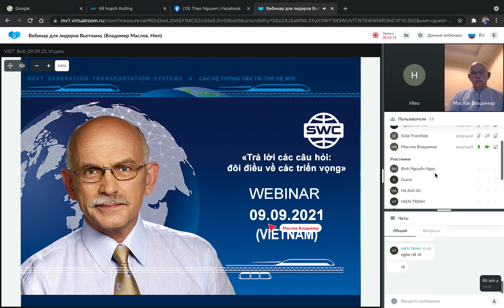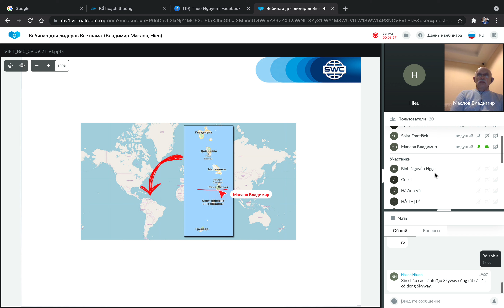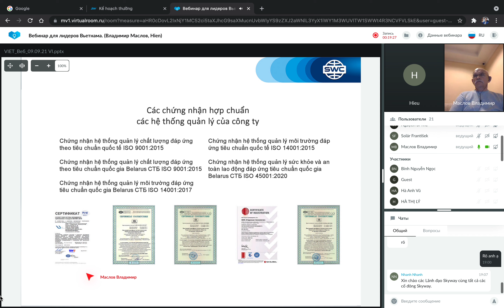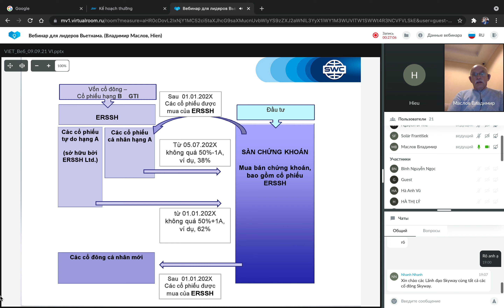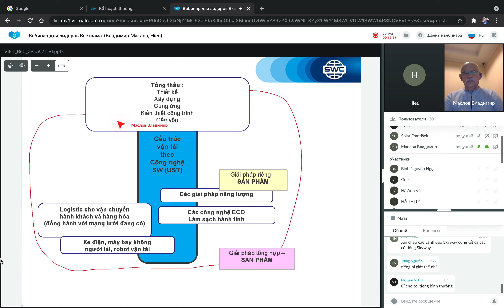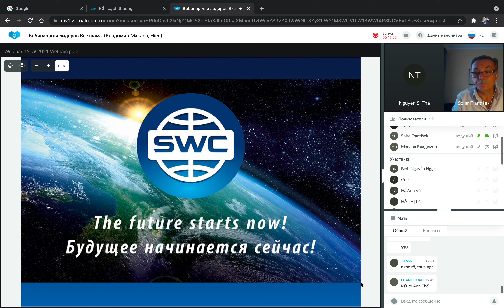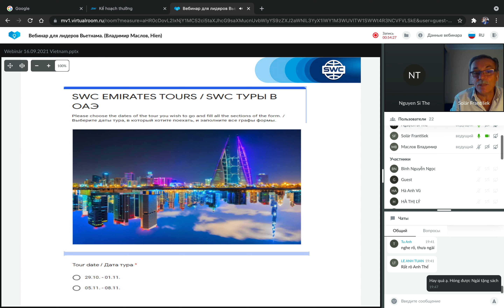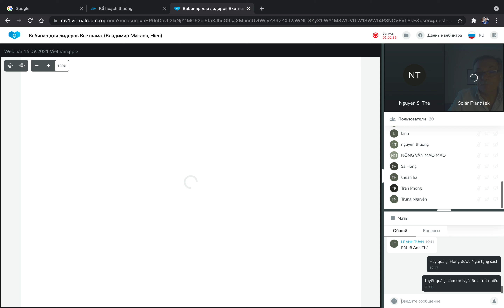NỘI DUNG WEBINAR SKYWAY NGÀY 16/9/2021